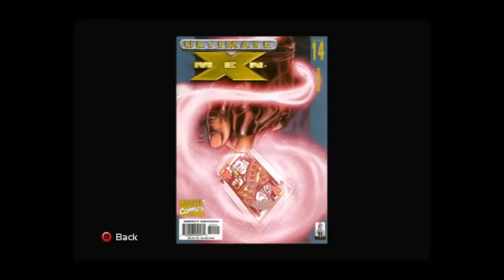Let's Play X Men Legends Part 47: Talky Bit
Wheeee, conversation!